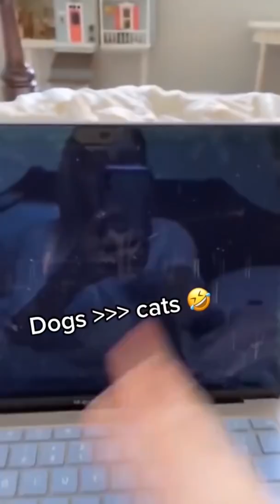Aww 🐱 Cat Reaction Videos | Top Funny & Crazy Cats #28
Welcome to Cats Are the Best Pets
✍️  _ Enjoy new funniest and cutest videos of the month about try not laugh funny Cat life video. But some cats in this video will actually surprise you!
And yet, there are cats that resemble none of their kin in the whole world.
All their differ by size, features, and color, temperament.
And you can enjoy they in this video. Cats are surely the most popular pets and awesome animals nowadays.